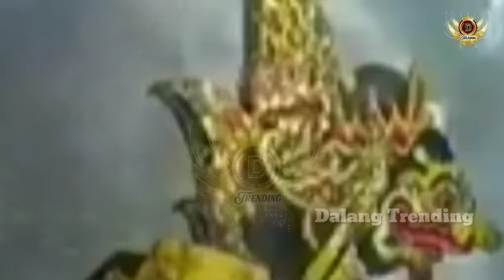DERRR ! ! ! Bolodewo ngamuk Ki Seno nugroho